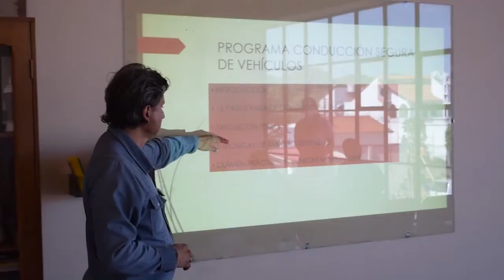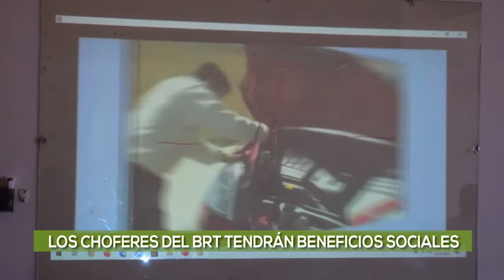BRT contará con conductores mujeres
El BRT también tendrá conductores mujeres, las mismas que tienen años de experiencia al volante, nos relatan sus expectativas durante sus clases de capacitación para formar parte del equipo de conductores . Entre las postulantes hay mujeres que son pilar de sus familias, llevan el sustento a sus hogares y se sienten felices de ser incluidas.